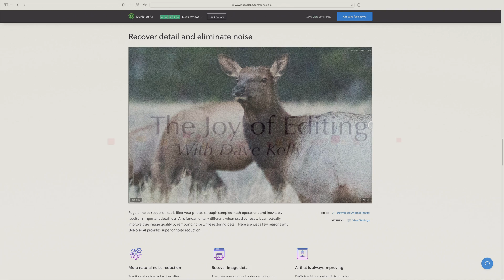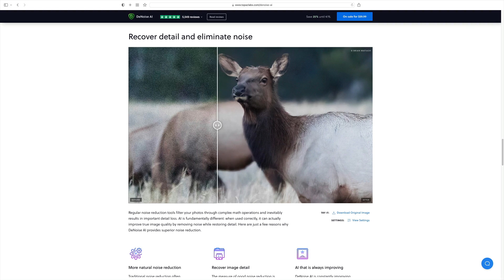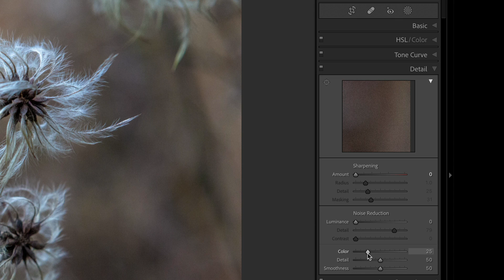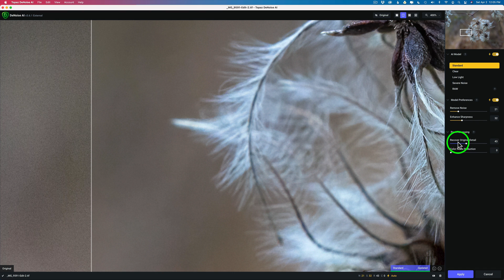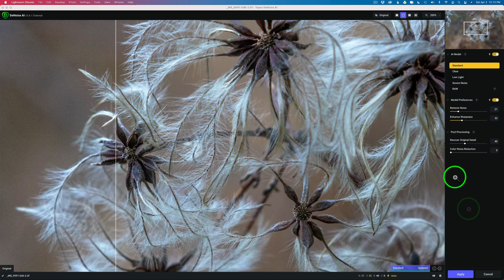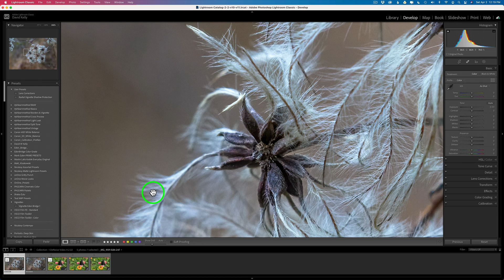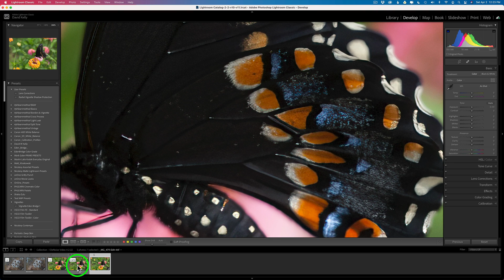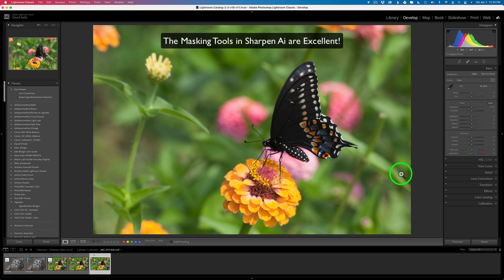Is The Sharpening in TOPAZ DENOISE AI Good Enough?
SALE ENDS April 15,2022

If TOPAZ DENOISE AI has Sharpening/Detail Recovering built into it, is good enough? ((Do I still need to use TOPAZ SHARPEN AI?)) Find out in todays tutorial. I have talked about this subject in the past but I wanted to go over it again and provide more clarity with some image examples.